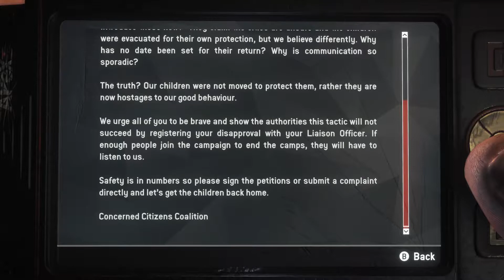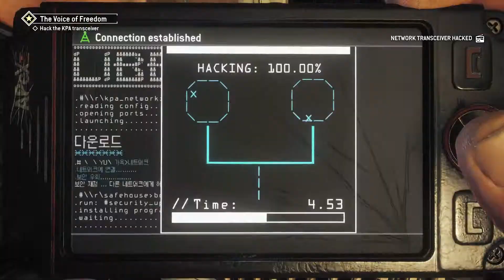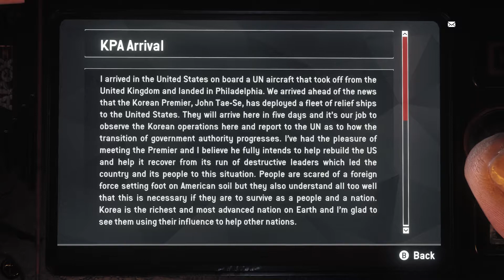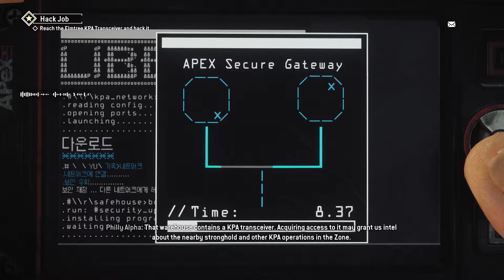Iphone I choose YOU! | Homefront DEATHWISH Difficulty | Part 1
my stuff!

(Tags)